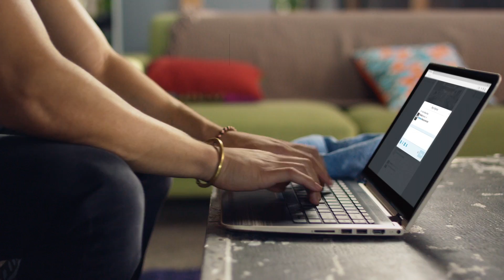HP Pavilion x360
Your 360° entertainment revolution

It's time to rethink how you use a Laptop and try something radically new. Seamlessly shift between four modes for an entertainment experience that you gets closer to your screen than ever before.